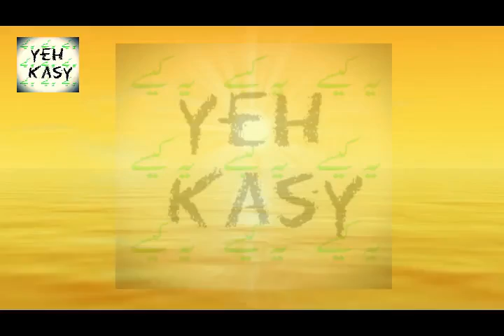Maj Gen Asif Ghafoor Ka India Ke Khilaf Usman Khawaja Ki Century Per Tweet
1  How to Check Vehicle Registration Details in Pakistan ll panjab ll carll bikel  clike hire
 2  Cash Limit to Carry with You At Saudi Airports - Urdu/Hindi by yeh kasy clike hire
5  How To Check Qatar Iqama And pasport expiry date and Driving License Online Expiry Date Status urdu  clike hire
6  How to Check Naqal Kafala OR Tanazul online of saudi arabia urdu hindi  clike hire
7  How to Get Saudi Kafeel SPONSOR ID Number Online Without Absher yeh kasy urdu hindi clik hire
8  how to check final exit with sponsor id urdullfinal exit visa printllfinal exit visa check ksa hindi  clik hire
9  HOW TO CHECK YOUR IQAMA FEE PAID OR NOllhow to check iqama expiry datell check trafic fine hindi clike hire
10 how to change stc wifi password in urdu hindillhow to change wifi password hindi clike hire
11  How To Know WiFi Password In Real Way? wifi ka password kasy dikhty hy?how to heck wifi password cliek hire